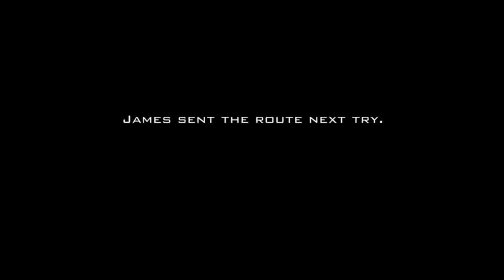Evil Wears No Pants - Mt Coolum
James Gunn climbing "Evil wears no pants" 8a+/8b (30/31)
Mt Coolum -Queensland -Australia. 15th July, 2014.

Music: Evil Nine / Aesop Rock - 'Crooked' (From FabricLive.16 - Adam Freeland)